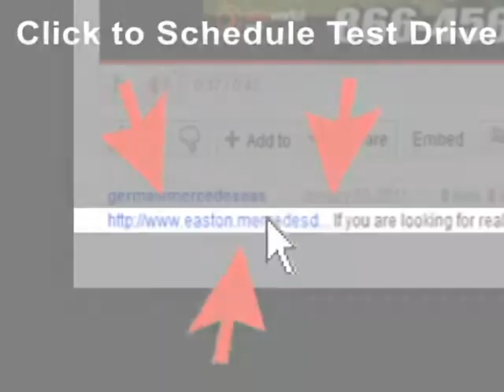2004 Land Rover Discovery Columbus OH Easton-Town-Center, OH N15207B - SOLD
Year: 2004
Make: Land Rover
Model: Discovery
Trim: SE
Engine: 4.6L V8 SMPI OHV
Transmission: 4-Speed Automatic with Overdrive
Color: Blue
Mileage: 95906
Stock #: N15207B
DUAL POWER GLASS SUNROOFS! LEATHER SEATING! 4 WHEEL DRIVE! HEATED FRONT SEATS! Loaded with all the toys! Traction control,heated outside mirrors,dual zone climate control,cast aluminum wheels,fog lamps,power everything and much,much more! CLEAN CARFAX! Serviced and priced so low you can't say no! Get in today before this loaded luxury s.u.v slips away! .

Address:
4300 Morse Crossing